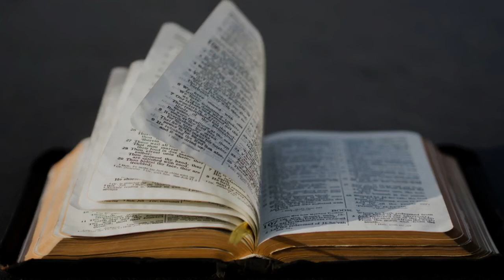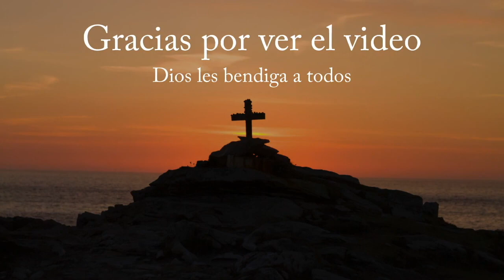Alimento del alma 11 de junio 20